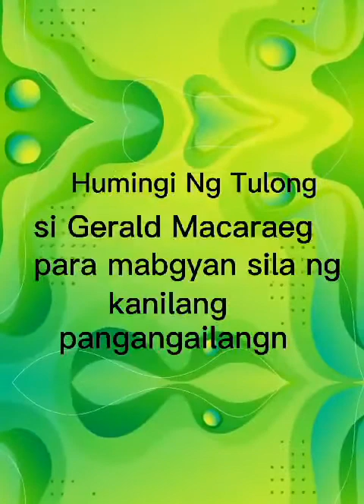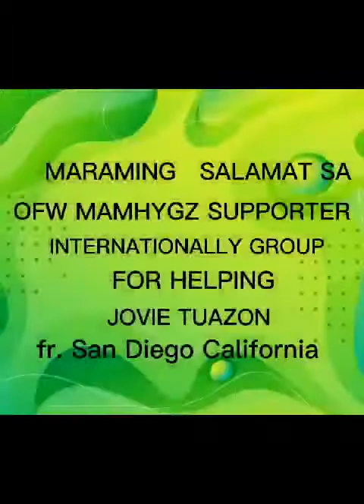humanitarian act (pamilyang nasunugan)